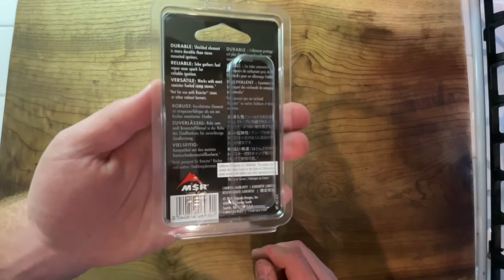MSR Piezo Igniter Field Test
Testing out my new MSR Piezo Igniter if anyone is curious how it works :)